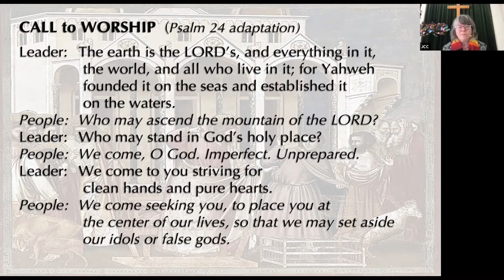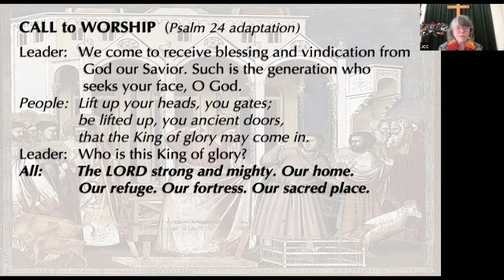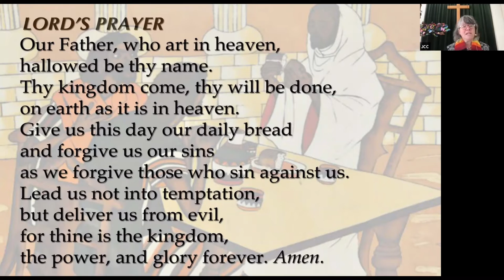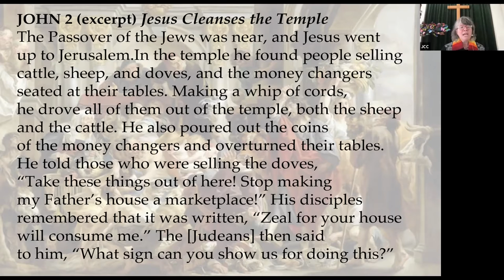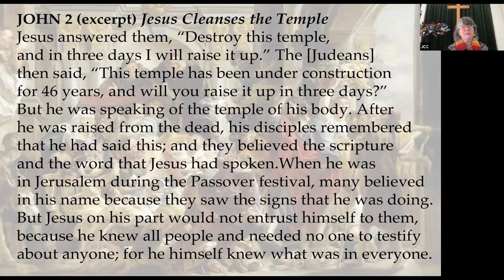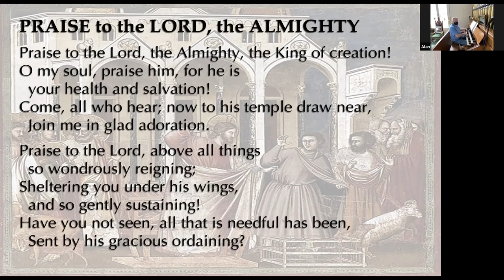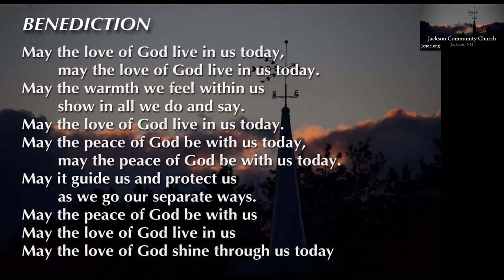JCC 051621 service